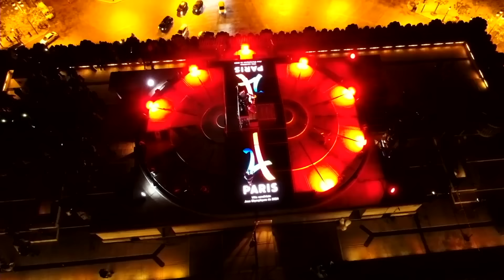DJ Snake - Arc de Triomphe (Live Performance)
DJ Snake live from the Arc de Triomphe in Paris 🇫🇷

DJ Snake feat. Lauv - A Different Way is out now 💚